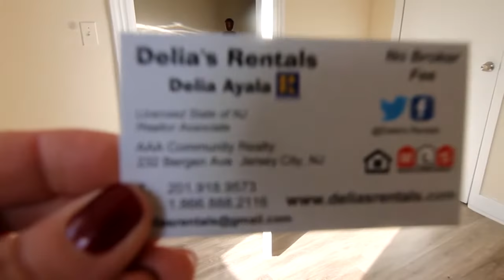72 Van Nostrand Ave Call Delia No broker fee Two bedroom Duplex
72 Van Nostrand Ave Duplex Greenville Section of Jersey City.